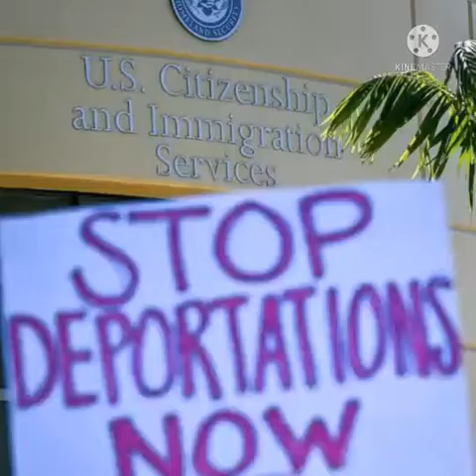Motivasyon ayiti pap peri